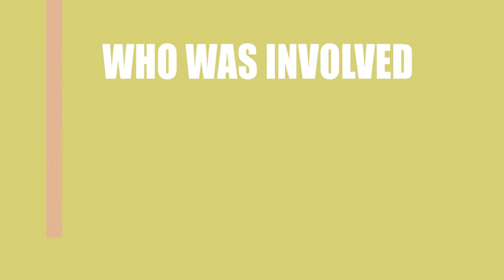Atlanta Heat 2 (2014) Movie Cast Information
Director, Writer and Actor \ Acrtress of the film Atlanta Heat 2 (2014)